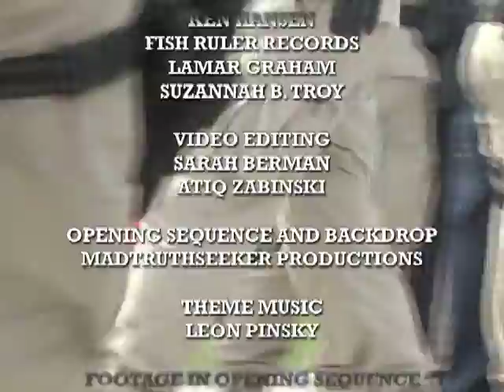1.8.9 Priscilla Grim on the Occupy Media -- Occupy Brooklyn TV, Episode 8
Priscilla Grim on Occupy Media efforts.